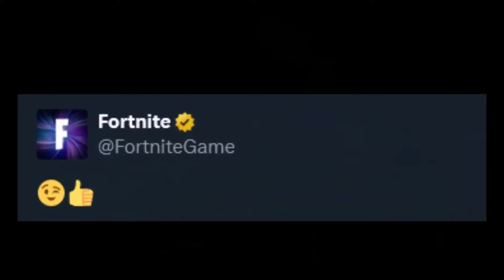Fortnite Season 3 is getting Leaked.. Plus More Battle Passes Skins Cyberpunk,Fall Out,Dinosaurs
A recent Fortnite Survey asks players what themes they'd like to see represented in future battle passes (brought to my attention via @FunnyBirdDari )

These themes include:
- Horror
- Greek Mythology
- Ancient Civilizations
- Cyberpunk
- Detective/Crime
- Anime/Manga
- Wild West
- Celebrities
- Historical
- Cars/Racing
- Professional Sports
- Superheroes
- Nostalgic
- Musicians
- Post-apocalyptic
- Military/War
- Video Game Characters
- Streamers
- Science Fiction
- Dinosaurs/Prehistoric
- Martial Arts
- Real-Life Fashion
- Cartoon Characters
- Norse Mythology
- Animals
- Steampunk
- Food/Mascots
- Medieval Fantasy
- Extreme Sports (e.g. Skateboarding)

ItsKloud